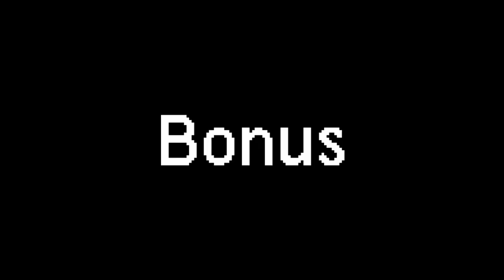Osomatsu says Todomatsu name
Oso says Todo says oso name cause I LOVE OSOTODO